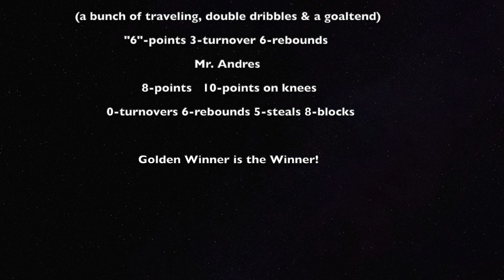Stars vs Golden Winner (NO MERCY!)